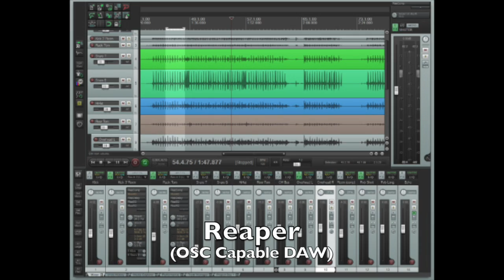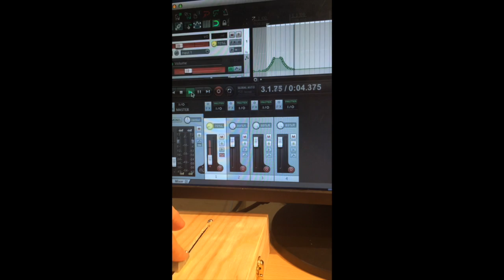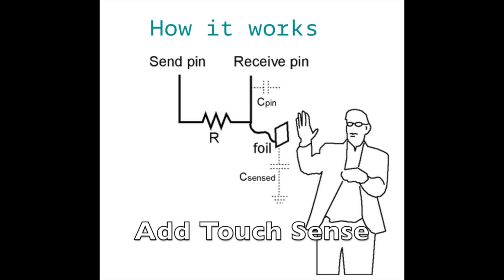Uni Mixer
I created a single fader mixing consoles using a motorized fader from sparkfun and arduino and arduino motor shield, Python and Open Sound Control (OSC) with Reaper.  Check it out!

Cheers,

Beau Silver